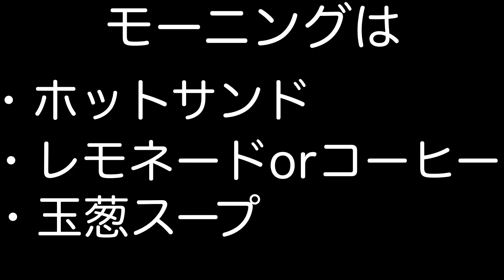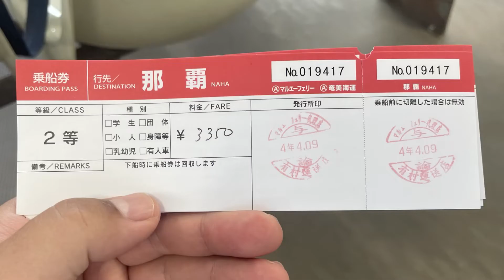【#4 与論島旅行(完)】ウドノスビーチが綺麗すぎてバタフライしたりプカプカと🏊‍♂️ウェル亀の前でビールで乾杯🍻フェリーに乗ってラーメンとビール🍺また次回😊🏝2022.4